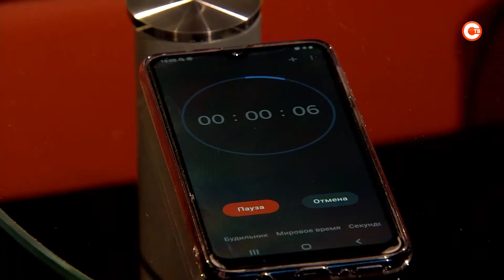«Скажите честно». Дмитрий Белик. Эфир от 13 сентября 2021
Дмитрий Белик, действующий депутат Государственной думы, снова готов представлять интересы севастопольцев в парламенте страны. С каким багажом опыта и знаний он идет на выборы, кто входит в его команду, и какие социальные инициативы он намерен довести до конца в новом составе Госдумы?